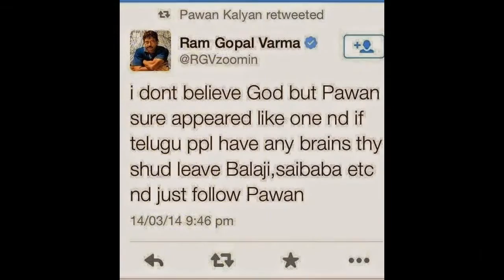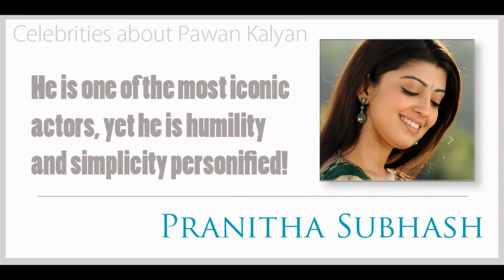Celebrities about power star pawan kalyan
Celebrities about power star pawan kalyan... a real hero ..